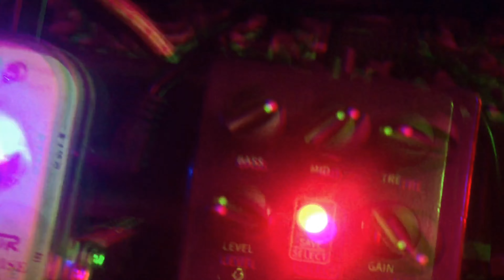FLAMMA FS06 PRE AMP PEDAL DEMO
Watch as I bravely battle a horrifying mix of sleep deprivation & excessive caffine to bring you my demo of the brand spankin' new FS06 Pre Amp pedal from Flamma Innovation.

Insanely affordable and versatile. You might just be looking at your new amp.
Might be the best pre amp/modeler for the shredder on a budget.

Check this great pedal and all the other cool stuff at Flamma's Amazon store here :

Here's the links to my current projects for proper stalking..